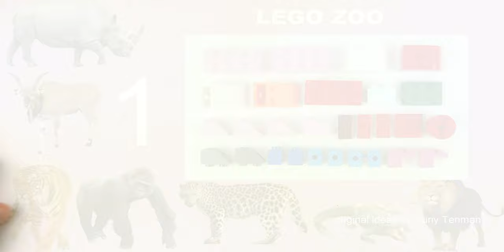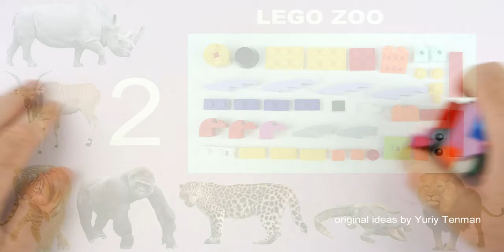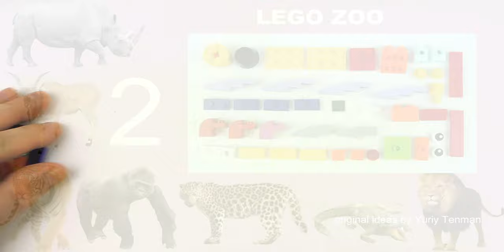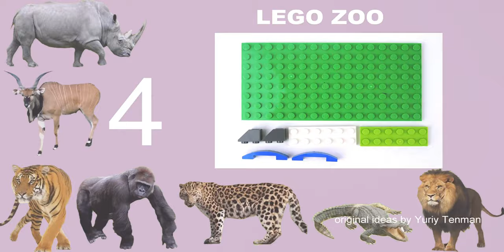Lego 10696 Flamingo MOC 🦩 How to build from Lego Classic 💰 Lego Minimalism 💰 Save Money & Space 💰💰💰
170 models from one set Lego Classic 10696.
45 models from one set Lego Classic 10698.
40 models from sets Lego Classic 11014 & 10704.
60 cars from Lego Classic
20 trucks from Lego Classic.
18 military models from Lego Classic.
15 planes from Lego Classic.
10 excavators & tractors from Lego Classic.
10 trains from Lego Classic.

channel.